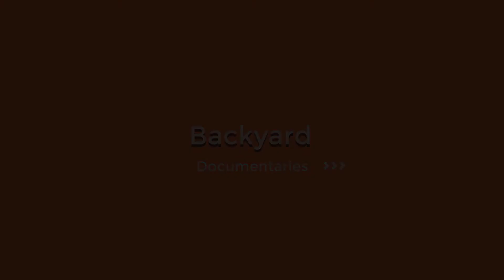Mother Grasshopper Sacrifices Herself to Lay Eggs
This mother grasshopper finds herself in an unfortunate situation while laying her eggs. She willingly sacrifices her life to give birth to her offsprings.